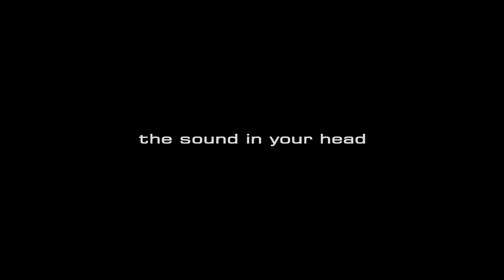Jared James Nichols at NAMM 2016 (Part 1 of 2)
Jared James brings out a rock and blues infused performance through Blackstar’s Artist Amp during the WNAMM16 session at the KORG USA booth